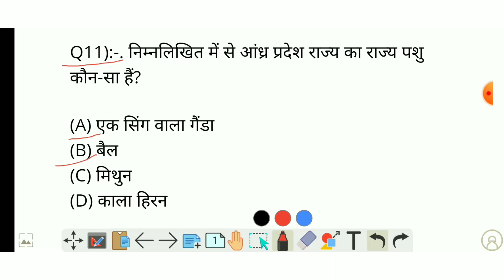SSC MTS EXAM Date 2024